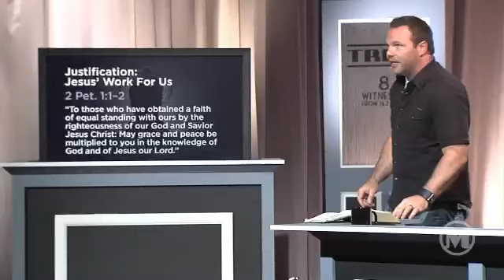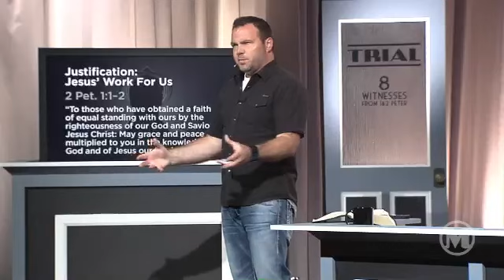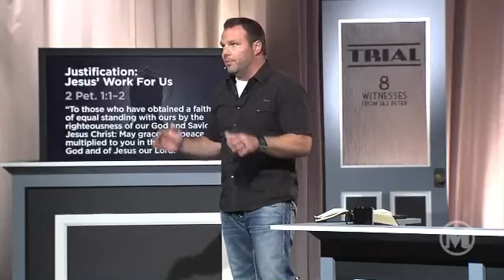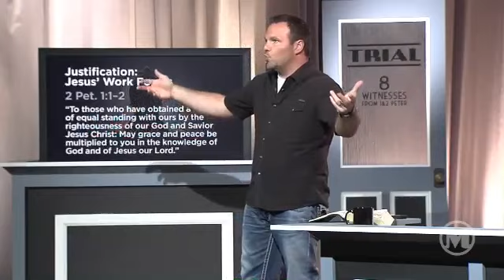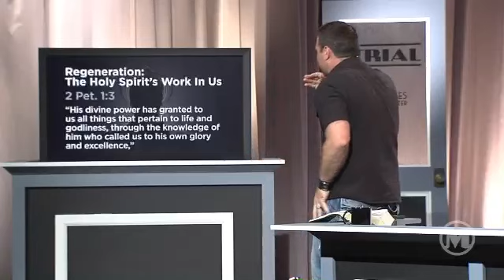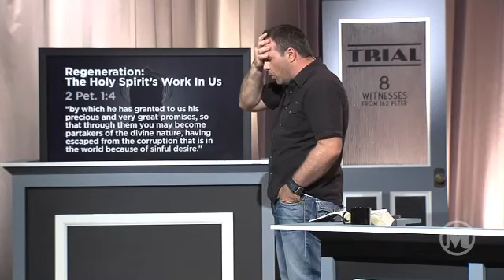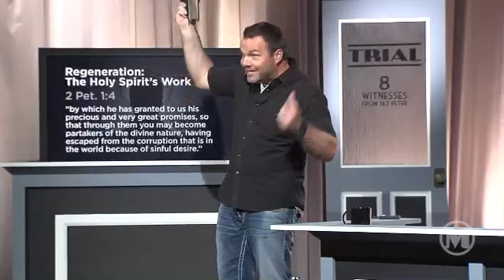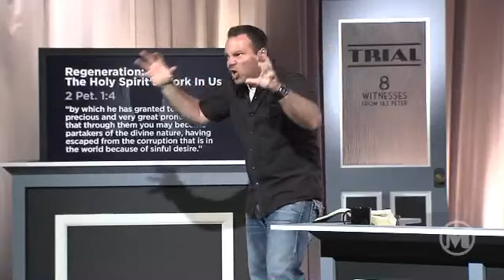FAITH IN YOUR NEW LIFE 2 PETER 1:5-15 MARK DRISCOLL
5 For this very reason, make every effort to add to your faith goodness; and to goodness, knowledge;
6 and to knowledge, self-control; and to self-control, perseverance; and to perseverance, godliness;
7 and to godliness, mutual affection; and to mutual affection, love.
8 For if you possess these qualities in increasing measure, they will keep you from being ineffective and unproductive in your knowledge of our Lord Jesus Christ.
9 But whoever does not have them is nearsighted and blind, forgetting that they have been cleansed from their past sins.

10 Therefore, my brothers and sisters,[a] make every effort to confirm your calling and election. For if you do these things, you will never stumble, 11 and you will receive a rich welcome into the eternal kingdom of our Lord and Savior Jesus Christ.

Prophecy of Scripture
12 So I will always remind you of these things, even though you know them and are firmly established in the truth you now have. 13 I think it is right to refresh your memory as long as I live in the tent of this body, 14 because I know that I will soon put it aside, as our Lord Jesus Christ has made clear to me. 15 And I will make every effort to see that after my departure you will always be able to remember these things.

To God be ther glory!